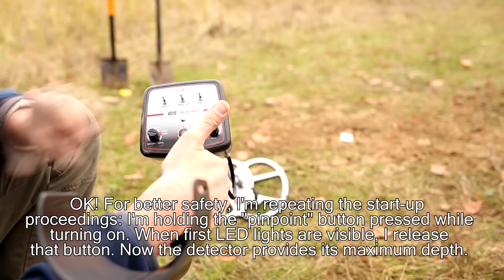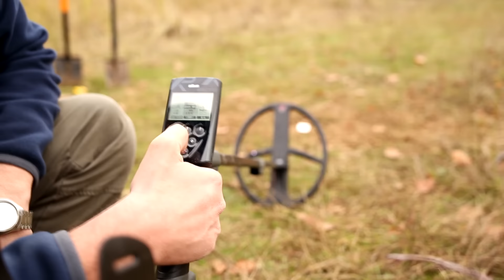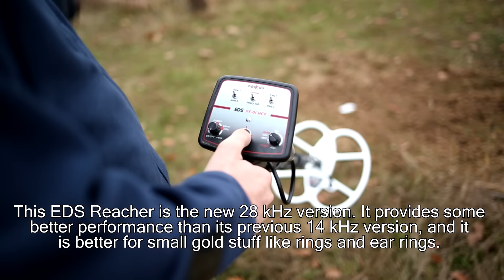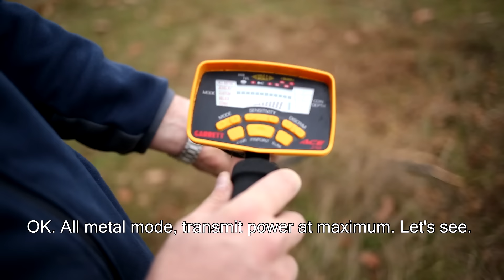Detech Relic Striker vs XP Deus vs Garrett Ace 250 vs EDS Reacher 28 kHz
Testul a fost facut pe tinte ingropate in sol argilos. Din pacate, pozitionarea nu prea reusita a difuzorului lui Relic Striker face ca semnalul sa nu se auda foarte bine pe materialul video. Se aude mult mai bine in realitate.

The targets were buried in clayey soil. Unfortunately, the not so good positioning of the Relic Striker's loudspeaker makes its sound not to be taken too well in the video. In reality, its sound is much better.